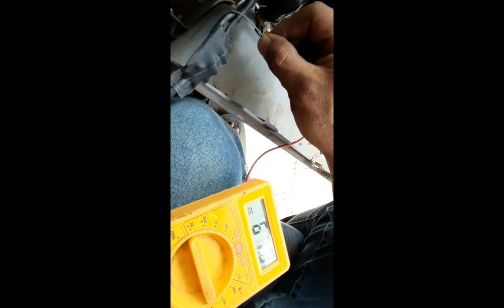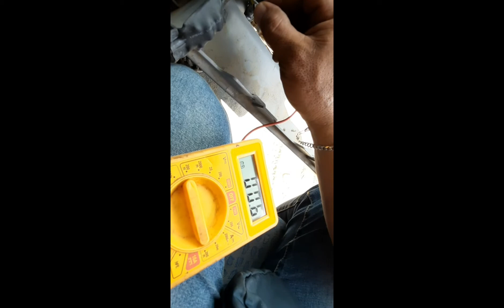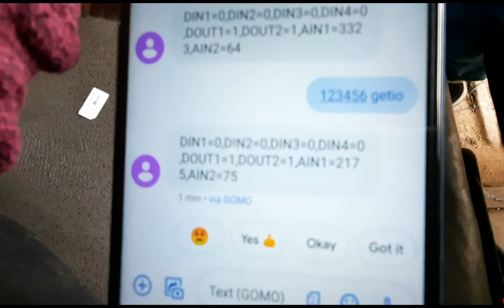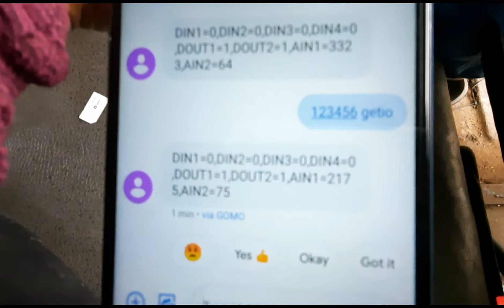GPS & FUEL SENSOR SERVICING | NETWORK REDIRECTED, UNABLE TO GENERATE SIGNAL | biyaherong Technician